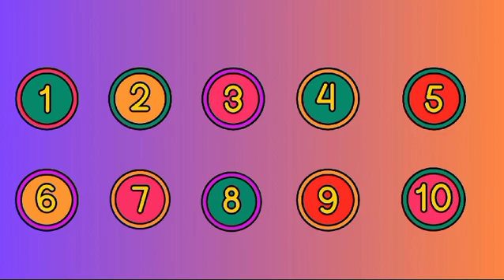Learn Numbers From 1 To 20 | 123 Number Names | 1234 Numbers Song | 12345 Counting for Kids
123 Number | 123 Number Names | 1 To 20 Numbers | 123 learning for kids | Counting Numbers, 123 Song

Your query:

numbers 123
123 numbers name
123 numbers drawing
learn numbers
learn numbers
learn colors
123 counting
1234 song
12345
number songs
number 1-100
numbers for kid
12345 rhymes
12345 kids songs
123 counting for kids
123 counting song
123 song
abc 123
123
123 123
1 to 50 counting
counting to 10
123 counting
100 number song